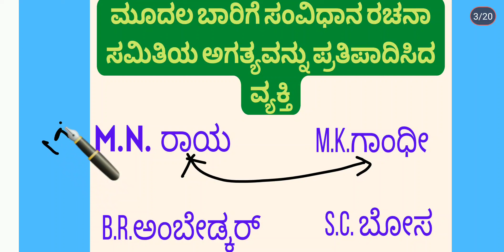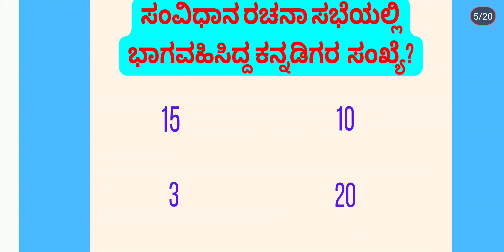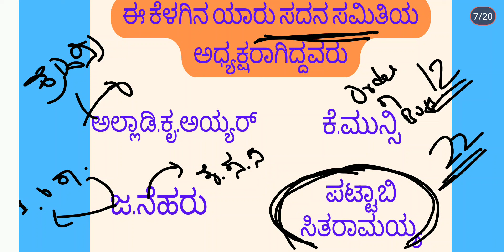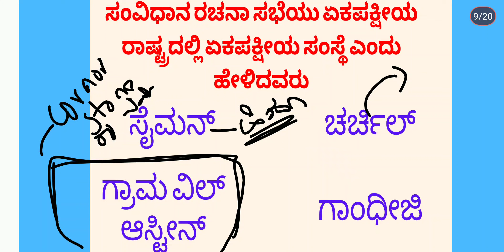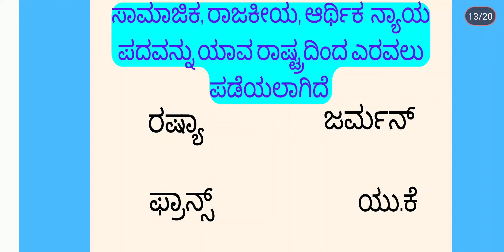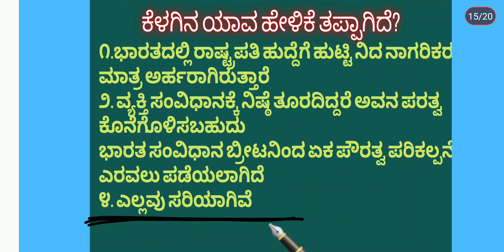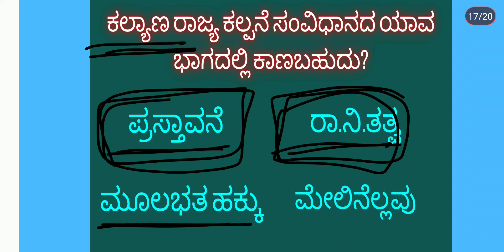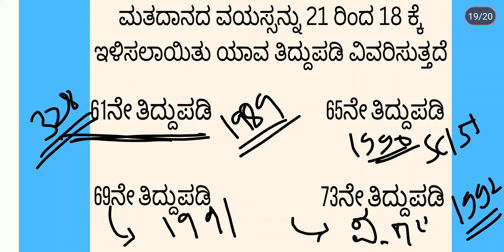CONSTITUTION OF INDIA.ಭಾರತೀಯ ಸಂವಿಧಾನ-2023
kpsc exams@padobharathdigital
upsc exams @padobharathdigital2109
psi exam prep @padobharathdigital2109
PC state exam prep @padobharathdigital2109

NCERT books questions @padobharathdigital2109

NCERT BOOKS MCQ'S

NCERT BOOKS MCAQ'S PART-2